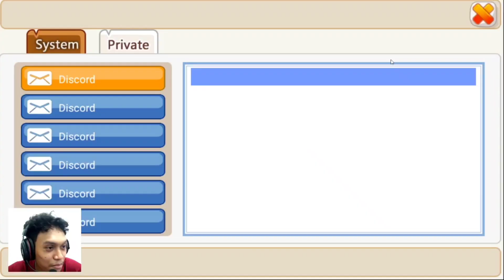TEST PVP ARENA F2P JALUR DISCORD - Ninja Heroes Reborn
yg mau mengiri bisa di persilahkan di komentar langsung wkwkkw
F2P jalur DC emang beda boss
Game : Heroes Legend Reborn / Ninja Heroes
Full size : 76,29 MB
Internet : Online